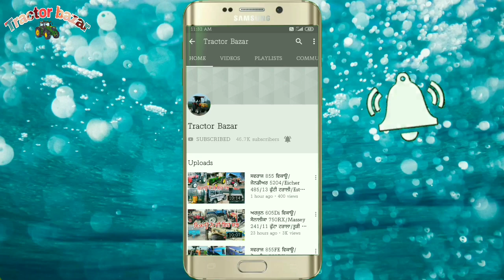16-7 ਟਰਾਲੀ/Farm 60/Arjun 605Novo/HMT 4511/11-6.5 ਟਰਾਲਾ/18-4-30 Tyer Sale/Tractor Bazar